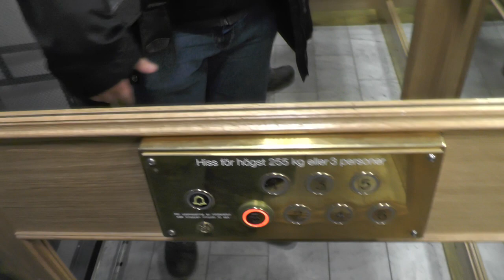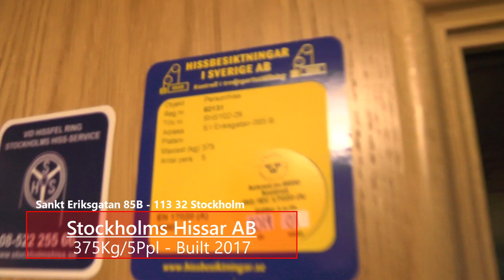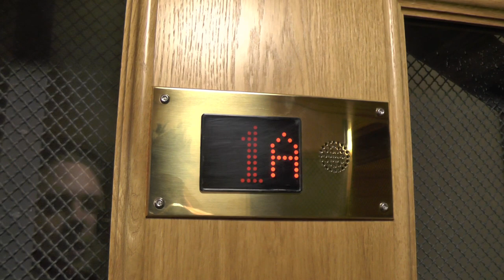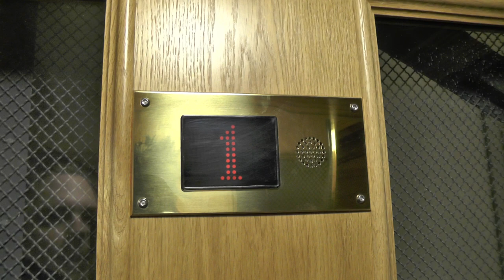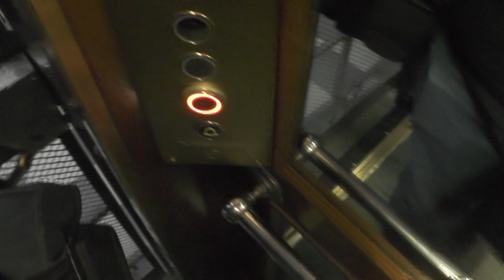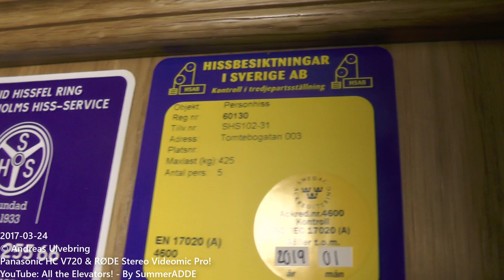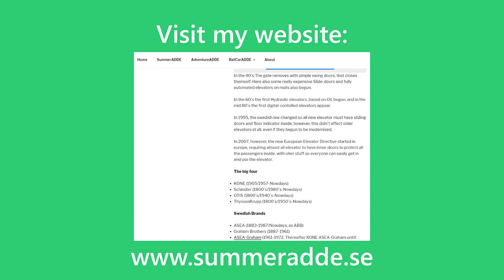7x Awesome Traction Elevators with Intelligent Leveling!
LIST OF LIFTS:
0:00 Intro
0:21 Sankt Eriksgatan 85A | 1927 Gated Elevator with new cab!
2:50 Sankt Eriksgatan 85B | 2017 Brand new Elevator!
4:31 Sankt Eriksgatan 85C | 2017 Brand new Elevator! (Pre-starts)
-:-- Sankt Eriksgatan 85D | 2017 Elevator was not yet in service!
6:04 Sankt Eriksgatan 87 | 2017 Brand new Elevator! (Slow acceleration and braking)
7:35 Tomtebogatan 1A | 1927 Gated Elevator with original cab!
9:44 Tomtebogatan 1B | 2017 Brand new Elevator!
11:58 Tomtebogatan 3 | 2017 Brand new Elevator!
--:-- Tomtebogatan 3A | 2017 Elevator I missed to film :(
13:30 Like, Comment & Subscribe!

ELEVATOR INFORMATION!

Modernized elevators:
Manufacturer/Tillverkare: ASEA?
Installation year/Byggår: 1927
Current modernizer/Senaste modernisering av: Stockholms Hissar AB

New elevators:
Manufacturer/Tillverkare: Stockholms Hissar AB
All the elevators here use Hisselektronik THOR NX-T Controllers that can do direct approach leveling (aka. "Intelligent leveling") that is on par with KONE TMS-logic/KONE M elevators. My favorite generic controllers for traction elevators no doubt!

Location/Adress: Sankt Eriksgatan 85-87 & Tomtebogatan 1-3, Stockholm (Vasastan) SWEDEN!